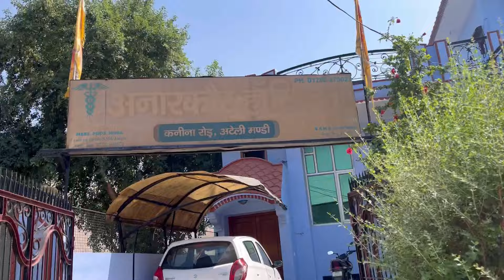Aaj phir se hospital visit 🏥 | Varsha Yadav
Varsha ki tabiyat bhoot kharab ho rhi hai … to Aaj hum hospital gye check up ke liye ….